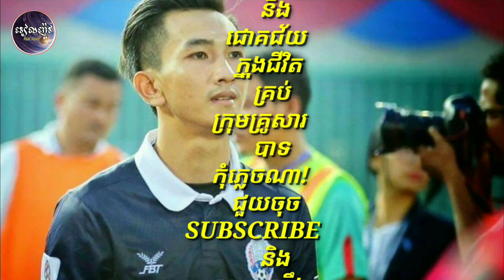អីយ៉ា ស្ងាត់ៗកីឡាករបាល់ទាត់ កែវ សុខផេង ចូលរោងភ្ចាប់ពាក្យបាត់ រីឯកូនក្រមុំវិញស្រស់ស្អាតខ្លាំងណាស់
Wow, football player Keo Sokheng went into the auditorium and his bride was beautiful

channel/RealNews